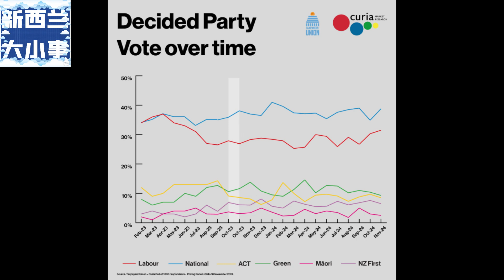11月16日新西兰新闻